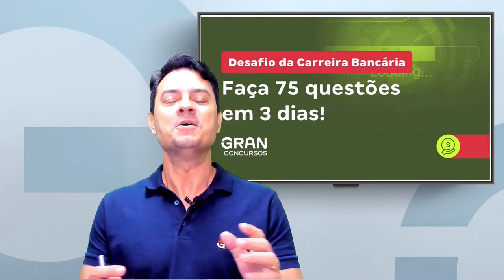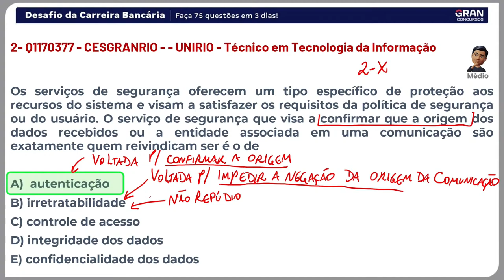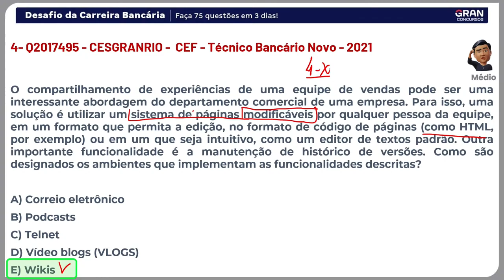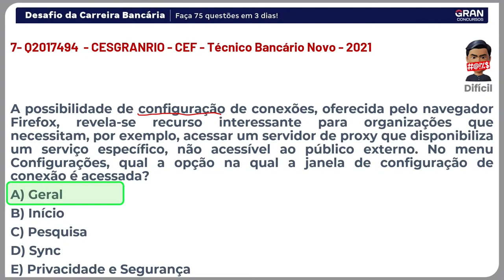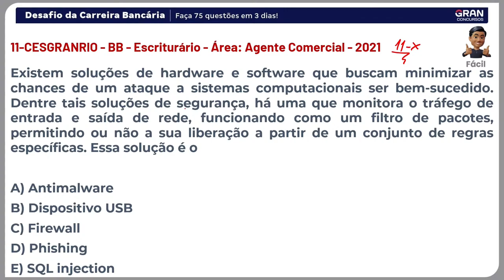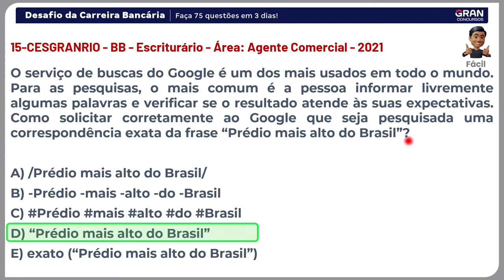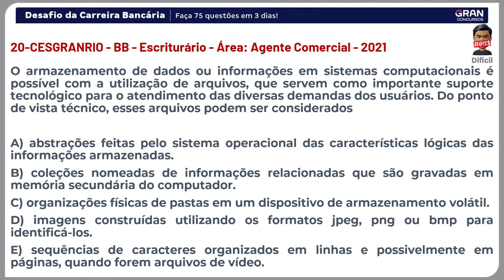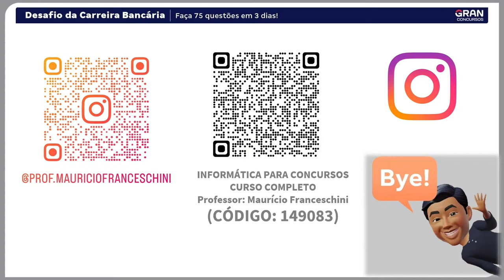Desafio da Carreira Bancária: Faça 75 questões em 3 dias! - Informática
📢 Nova Assinatura Ilimitada Vitalícia: Aproveite com descontos a partir de 66%, somente até às 23h59 do dia 28/08! 😱 Não perca essa oportunidade! Clique aqui.

👨🏻‍🎓QUEM É GRADUADO GANHA MAIS: Aproveite Cursos de Graduação e Pós-Graduação com DESCONTOS!  Clique aqui👉🏼

Nesse vídeo, o professor Maurício Franceschini irá resolver 25 questões de Informática voltados para a carreira bancária,  especificamente para os concurso do BRB, Banco do Nordeste e Caixa. Será um projeto com 3 professores, cada um resolvendo 25 questões por dia.